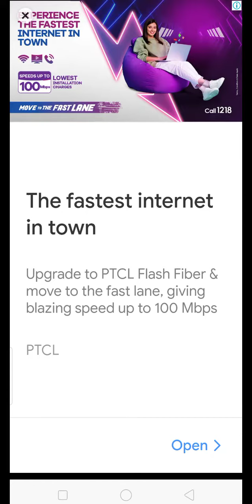home pin gameplay Android mobile game/home pin pull and loot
how to loot in home pin game its amazing game